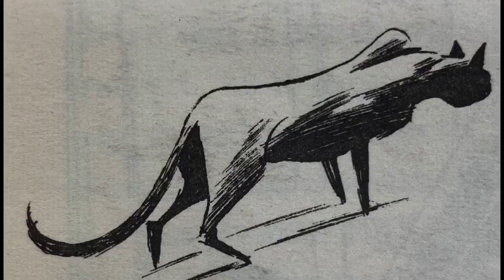KS2 Varjak Paw Chapter 2 8 6 2020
Welcome to another assembly for Key Stage 2 pupils.